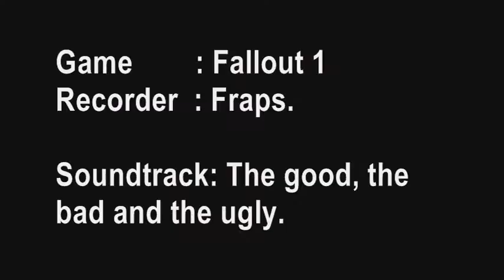Fallout 1: Cathedral Assault with help of Ian, Katja, Tycho, Dogmeat and the Followers!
The good: Ian, Tycho, Dogmeat, Katja, 4 followers of the apocalypse.
The bad  : Morpheus
The ugly  : The Nightkin

3 layers in the Cathedral.
Will everybody survive?